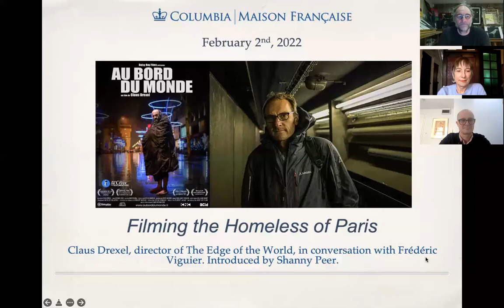Filming the Homeless People of Paris - Claus Drexel, director of The Edge of The World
Claus Drexel in conversation with Frédéric Viguier about his beautiful and impressive documentary film, The Edge of the World. Introduced by Shanny Peer.

This documentary is a tableau of testimonies from Paris’ homeless community. The film’s focus isn’t so much the social and political causes/ramifications of widespread homelessness across the French capital as it is the phenomenon of being dispossessed itself — as told by those at the very bottom. Filming exclusively at night — but for an irresistibly moving final shot — Drexel documents these people as if they are the only inhabitants on earth. …This conversation with Claus Drexel will be introduced by Shanny Peer, Director of the Columbia Maison Française, and moderated by Frédéric Viguier. Frédéric Viguier is the Director of NYU's Institute of French Studies. A sociologist whose research interests include inequalities in France and the social policies aimed at addressing them, whose books include La Cause des pauvres en France (Presses de Sciences Po, April 2020).